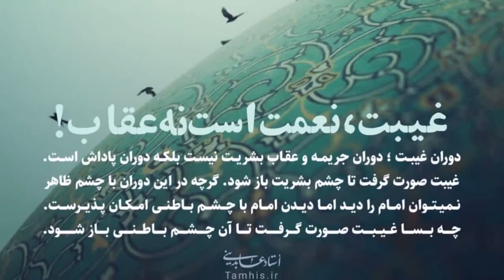غیبت نعمت است نه عقاب بیانات حجت الاسلام عابدینی